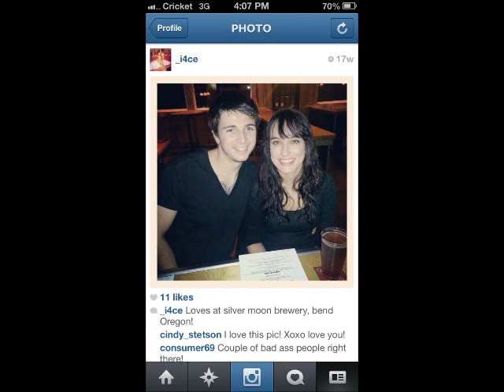Whats A King Without His Queen?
Beat by Sinima Beats check them out for some awesome beats.
Love some feedback. Let me know if you can relate.